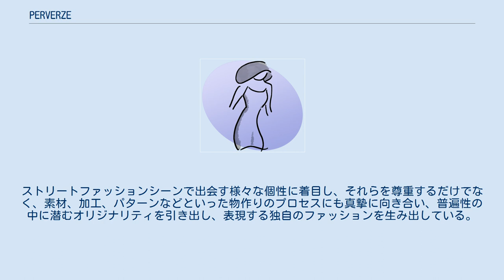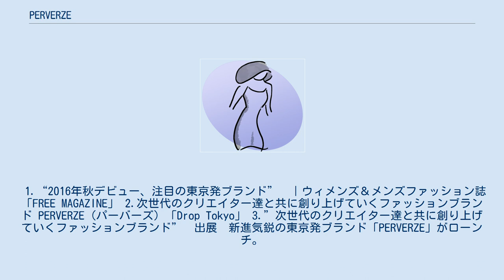PERVERZE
「PERVERZE」（パーバーズ）は東京発のファッションブランド＆プロジェクト。
80〜90年代のストリートファッションシーンをインスピレーションとしたワードローブを展開。
次世代のクリエイター達と共に創り上げていくプロセスを尊重し、ブランド＆プロジェクトという独自のスタイルを取っている。
ストリートファッションシーンで出会す様々な個性に着目し、それらを尊重するだけでなく、素材、加工、パターンなどといった物作りのプロセスにも真摯に向き合い、普遍性の中に潜むオリジナリティを引き出し、表現する独自のファッションを生み出している。
 1.“2016年秋デビュー、注目の東京発ブランド”　｜ウィメンズ＆メンズファッション誌「FREE MAGAZINE」 2.次世代のクリエイター達と共に創り上げていくファッションブランド PERVERZE (パーバーズ) 「Drop Tokyo」 3.”次世代のクリエイター達と共に創り上げていくファッションブランド”　出展　新進気鋭の東京発ブランド「PERVERZE」がローンチ。
｜Droptokyo 4.“80〜90年代のストリートファッションシーンからインスピレーション”　出展　東京発の新ブランド「パーバーズ」デビュー｜Fashionsnap.com 5. 注目のニュージェネレーションブランド＆プロジェクト『PERVERZE』がポップアップスペースをオープン| NYLON JAPAN 6.ファッションプロジェクトPERVERZE パリフォト発表作品のエキシビション